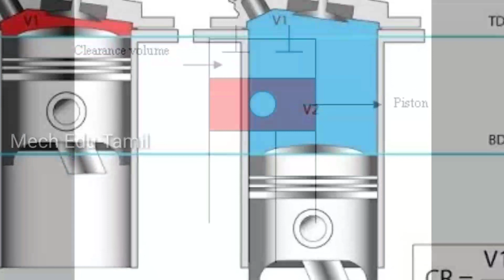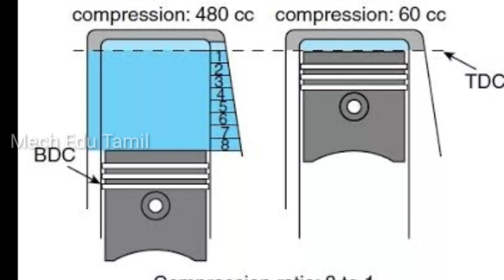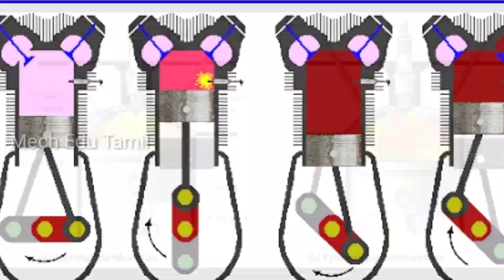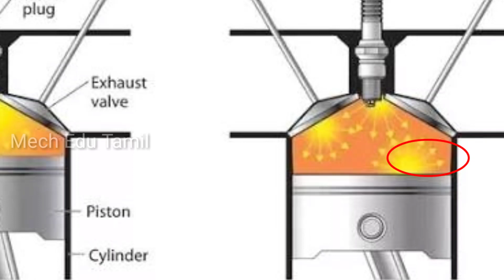Compression Ratio என்றால் என்ன??? | What is Compression Ratio? | Mech Edu Tamil.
In this video I explained about the meaning of compression ratio. And I also explained about the uses of compression ratio and limitations of compression ratio in our Tamil language. I also explained about the swept volumes and clearance volume of the engine. The compression ratio plays the vital role in our internal combustion engines.So we need to understand the meaning of compression ratio.